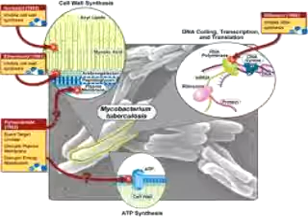Estrategia para controlar la tuberculosis en la provincia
Existe una red de laboratorio en las cabeceras cantonales y en la capital de provincia para que realice los exámenes básicos y detectar la bacteria de la tuberculosis.
En el país, en 2001, se implementó la estrategia DOTS, que consiste en el tratamiento observado de tuberculosis a cada uno de los pacientes por el lapso de seis meses y garantiza al paciente su recuperación total. Pero antes el paciente debe comprometerse a cumplir con el mismo.
En Zamora Chinchipe se aplica la estrategia desde 2006 y todos los pacientes han sido tratados con la estrategia.
En 2012 existieron 15 casos de tuberculosis pulmonar positiva en la provincia, y todos ellos fueron curados.

Riesgos y síntomas
La tuberculosis afecta a todo los grupos de edad, pero son más vulnerables aquellos pacientes con VIH y diabetes.
Los principales síntomas de un paciente que podría tener tuberculosis son: tos por más de 15 días y tos con flema, para ello, debe acudir a una consulta médica, donde el personal de salud hará la toma de muestras y determinará si el paciente es portador de la bacteria de la tuberculosis.

TOME NOTA
El año pasado, en la provincia, hubo 15 casos de tuberculosis pulmonar positiva